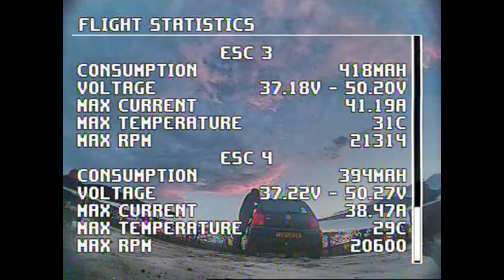Kiss Ultra 12s Merica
Did some testing with two 1800mah Lipo's, felt a bit heavy when flying, also Lipo's did not like it, I wil buy a few new Lipo's and use them as matched pairs, maybe that wil work better instead of using single used Lipo's

Ohh, these were two CNHL 120c Ministarbatteries, AUW of quad WITH lipo's 1601gram

Kiss Ultra V2, T06 fw, experimental = ON, TPA __/